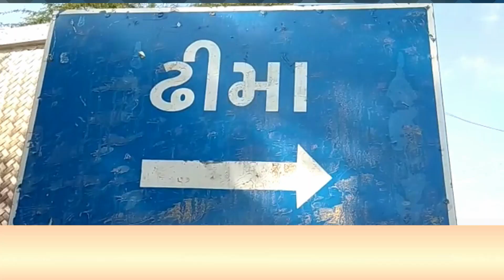ઢીમા માં ભવ્ય લોકમેળો ભરાયો...